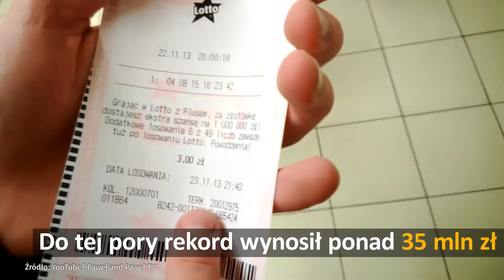Schetyna kandydatem na premiera, 37 mln zł w kumulacji Lotto | Onet24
Grzegorz Schetyna kandydatem na nowego premiera. Platforma Obywatelska zaprezentowała wniosek o konstruktywne wotum nieufności dla rządu. Kolejni świadkowie ws. wypadku z udziałem premier Beaty Szydło przesłuchani. Podwyżki wynagrodzeń albo ogólnopolski protest. Ratownicy medyczni postawili rządowi ultimatum. Bayern Monachium Roberta Lewandowskiego kontra Real Madryt z Cristiano Ronaldo na czele. To hit ćwierćfinału Ligi Mistrzów.
Prawie 37 mln zł zgarnie szczęśliwiec, który "rozbił" czwartkową kumulację Lotto. To najwyższa wygrana w historii zakładów.